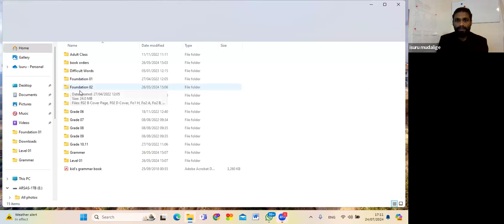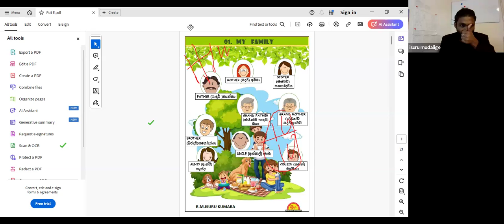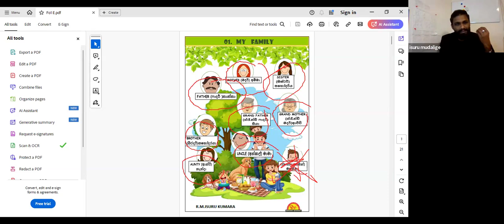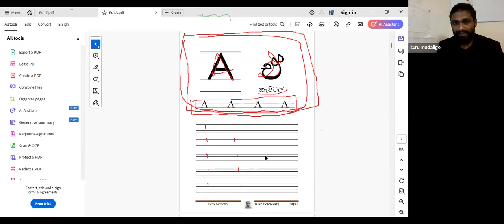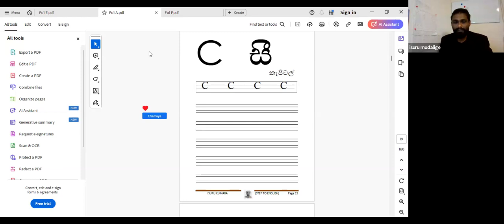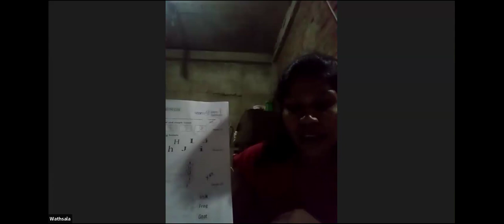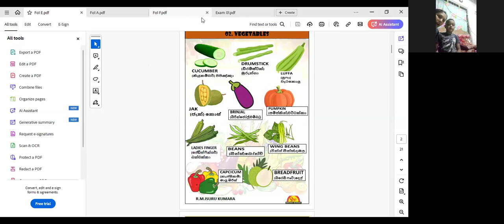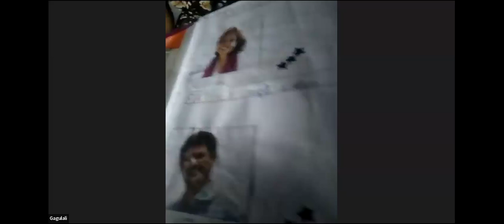Foundation 01 Batch 10 Video 03